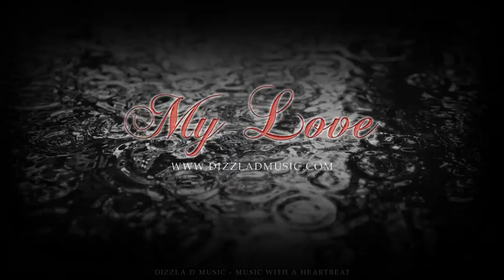Emotional Rap Beat - “My Love” | R&B Melodic Type Beat | Sad Rap Instrumental